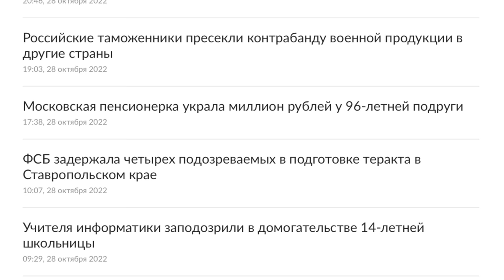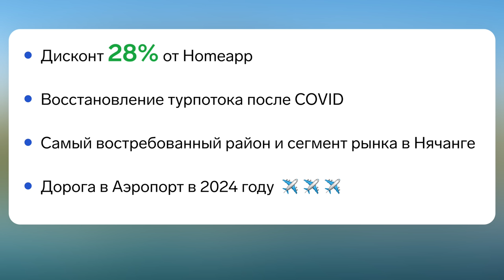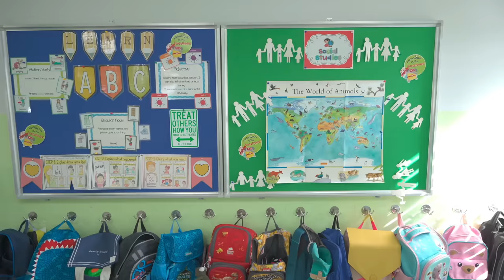СКИТАЮСЬ ПО АЗИИ. ЧЕСТНЫЙ ОТЗЫВ. РАСХОДЫ НА ЖИЗНЬ И НАБЛЮДЕНИЯ. А НЕ КИСЛО ТО ОНИ ЖИВУТ. НЯЧАНГ 2022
Если вы хотите строить свой дом, баню, дачу, то вам к Прорабу Олегу
Телефон / вотс ап = 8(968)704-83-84 звоните по всем вопросам.
Специальное предложение по New Galaxy (Нячанг, Вьетнам) от Homeapp со скидкой 28% действует с 1 до 10 ноября.
Самая лучшая 3-комнатная квартиры 75 м2 (2-спальни/2санузла), с видом на море и базовой отделкой в ЖК Galaxy стоит напрямую от застройщика $170 000 (есть варианты дешевле), с Homeapp до 10 ноября - $122 400 (скидка 28%), потому что мы покупаем квартиры оптом в короткий срок.
Мы ожидаем, что такая квартира будет стоить на 60% больше через 2 года после окончания строительства и на 140% через 5 лет.
Мы прогнозируем рост за счет 4 факторов:
* Дисконт 28% от Homeapp
* Восстановление турпотока после COVID-19
* Самый востребованный район и класс жилья в городе;
* В 2024 г. здесь построят федеральную трассу до международного аэропорта, что ускорит рост цен.
Факторы, снижающие риски:
*Надежный застройщик. Сдано  100 объектов
*Обязательное страхование застройщика от государства
*Стабильно растущая экономика +6,7% в 2023 по прогнозу Asia Development Bank
* Низкая инфляция. Прогноз по инфляции 3,5% в 2022. Валюта, привязанная к доллару США.
А здесь - про работу в Homeapp. Они набирают талантливых продавцов в офис в Москву
Teboil Diamond - безупречное качество для безупречной работы двигателя даже в самых жестких условиях эксплуатации.
В этом выпуске я хочу поделиться общим отзывом и наблюдениями за время прибывания во Вьетнаме городе Нячанг. Заряжу как минимум вас позитивом и солнцем. Если вы не смотрели большой выпуск, то вот он действительно интересно и насыщенно вышло.
Тайм коды:
00:00 Вступление
01:52 Как начинается день во Вьетнаме.
04:18 Тем кому на хер не нужна эта "Заграница"
06:28 Собаки воры. Будьте внимательны.
07:02 Как тут жил я.
09:12 Движение. ПДД. И все что с этим связано.
14:01 Кто успел тот и съел. Динамика развития.
16:30 Наружная реклама и атмосфера города.
(улочки, антисанитория, шум, проблемы с языком)
27:00 САНКЦИИ и реальная картина с деньгами для русских.
29:23 Жизнь кипит
31:36 Нет детских площадок
33:05 Заходим во двор. Про цены и жизнь для туристов.